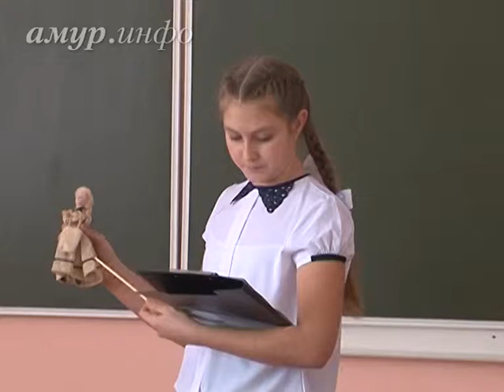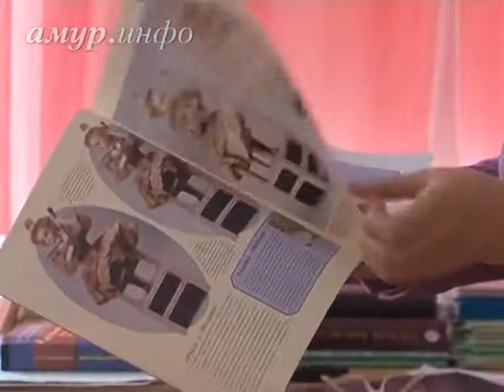Ученица благовещенской школы представила коллекцию кукол – героинь классической ...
Пятиклассница Полина и её бабушка Лидия Дмитриевна провели классный час «Мир моих увлечений» Ссылка на сайт / Видео предоставлено ТК "Альфа канал"